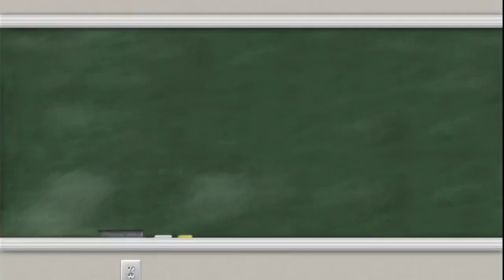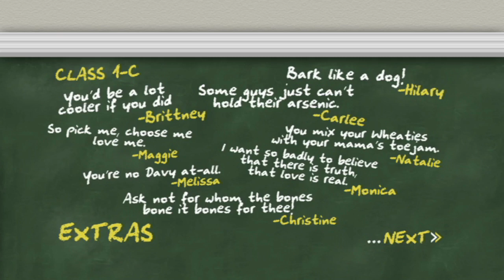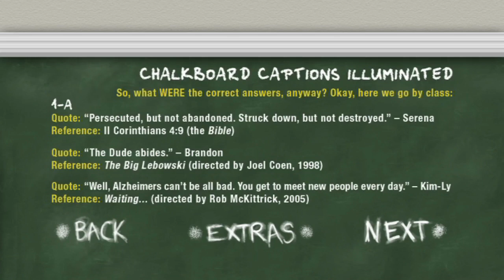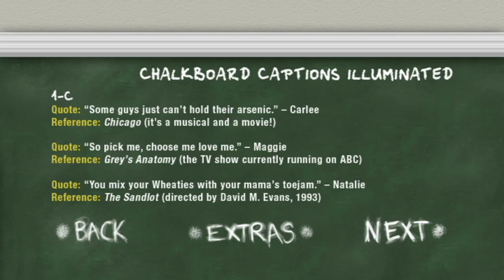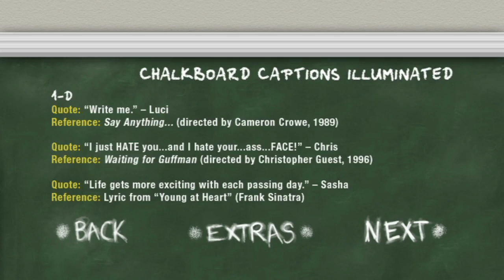Pani Poni Dash Chalkboard Contest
There used to be an independent music store that sold CDs at a premium. But they had used anime at a minimum. The first couple disks of Pani Poni were only a dollar each. For that I could give it a try. Wound up tracking down the entire series.

Th at is the same place I found When They Cry. That independent chain store has long since closed and only one game store with anime is still open in a five county area.